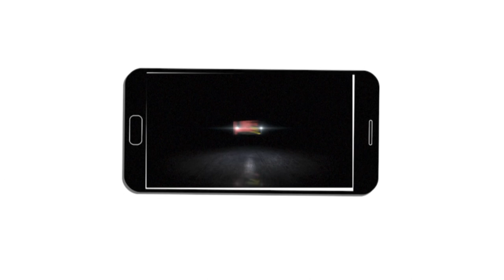Alguer Family Festival - interviste a margine della conferenza stampa